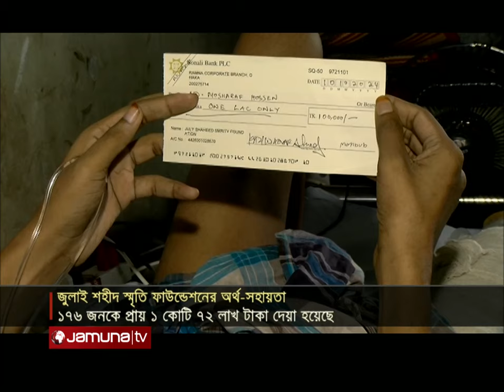আহতদের দেড় কোটিরও বেশি অর্থ সহায়তা জুলাই স্মৃতি ফাউন্ডেশনের | July injured | Jamuna TV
জুলাই শহীদ স্মৃতি ফাউন্ডেশনের কাজ গুছিয়ে আনতে কিছুটা সময় লাগলেও এই সংগঠনের মাধ্যমেই আহত ও শহীদদের পরিবারগুলোকে অর্থ সহায়তা দেয়া হবে। জানিয়েছেন ডাক, টেলিযোগাযোগ ও তথ্য উপদেষ্টা নাহিদ ইসলাম। বলেন, ডাক্তারের পরামর্শ নিয়ে অনেককেই চিকিৎসার জন্য বিদেশে পাঠানো হবে। এখন পর্যন্ত হতাহত ১৭৬ জনকে ১ কোটি ৭১ লাখ ৪২ হাজার ৫০ টাকার সহায়তা দেয়া হয়েছে বলেও জানান উপদেষ্টা। বলেন, গণহত্যায় জড়িত সকলকে আইনের আওতায় আনা হবে। আর যুব ও ক্রীড়া উপদেষ্টা আসিফ মাহমুদ বলেন, আন্দোলনকারীদের বিরুদ্ধে কোন ব্যবস্থা নেয়া হবে না।

Although it will take some time to organize the work of Juli Shaheed Smriti Foundation, financial assistance will be given to the families of the injured and martyrs through this organization. Post, Telecommunication and Information Adviser Nahid Islam said. He said, many will be sent abroad for treatment on doctor's advice. So far, 176 injured people have been given assistance of Tk 1 crore 71 lakh 42 thousand 50, the advisor said. He said that all those involved in the massacre will be brought under the law. And Youth and Sports Adviser Asif Mahmud said no action will be taken against the agitators.